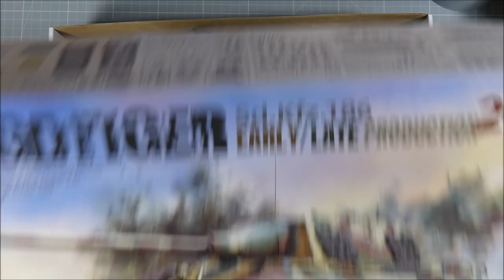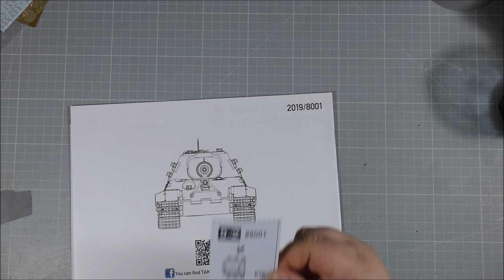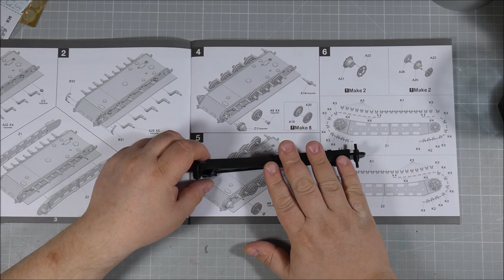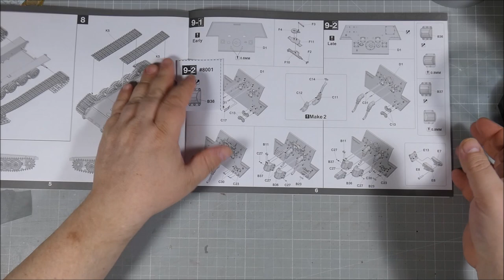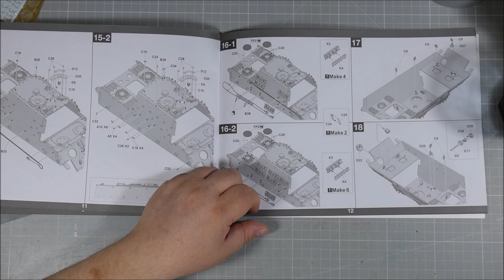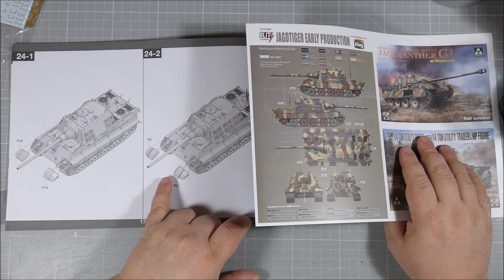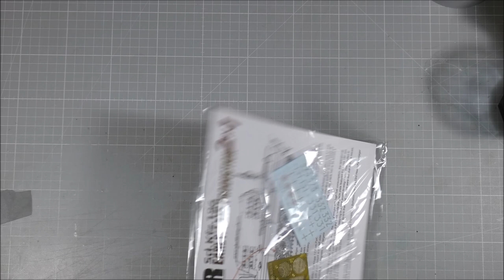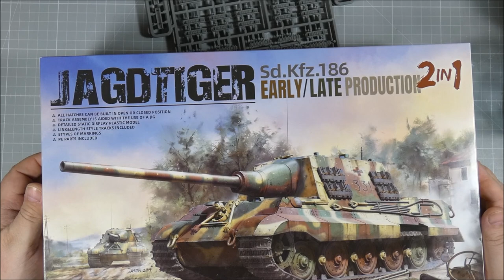Jagdtiger 2in1 1:35 von Takom Vagant's Unboxing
Das ist mal Optisch eine Wuchtbrumme :)
Ich mag generell die Designs der Jagdpanzer und
 konnte nicht anders, ich musste diesen in meine Sammlung aufnehmen.
viel Spaß beim Unboxing :)

💟Amazon Wunschliste
Vielen vielen Dank an alle großzügigen Unterstützer